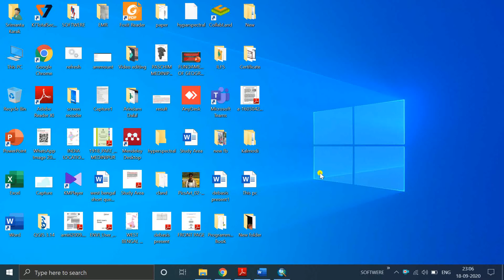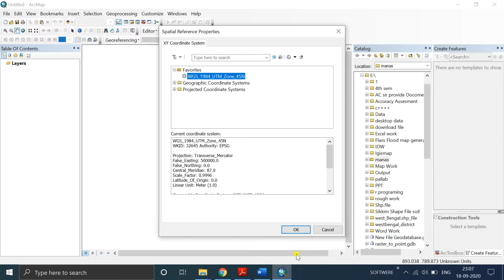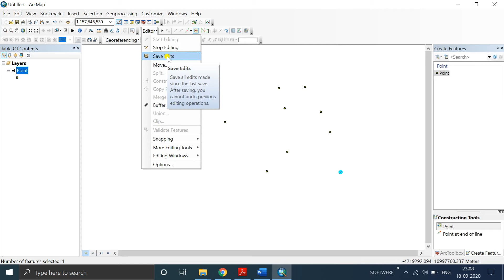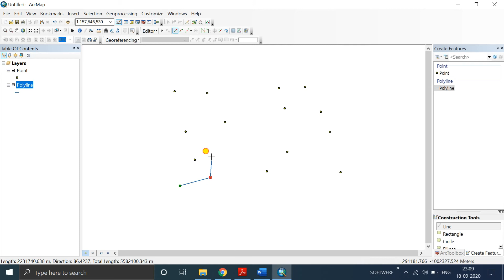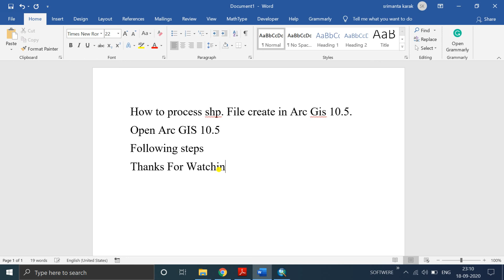How to process .shp File create in Arc Gis 10.5.Open Arc GIS 10.5.